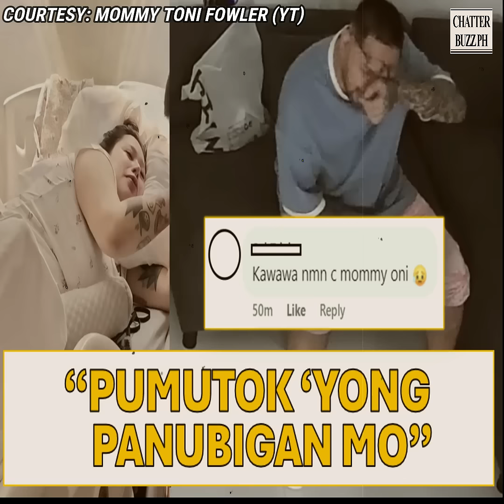Toni Fowler, pumutok ang panubigan!